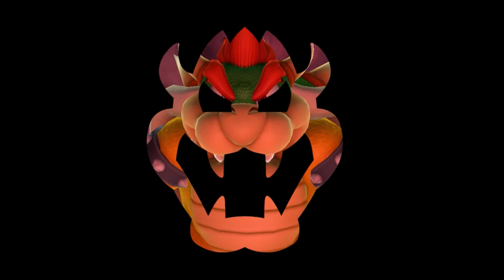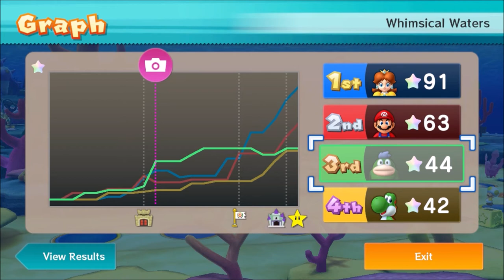Too many 4's!!! - Mario Party 10 (as Daisy) Episode 93